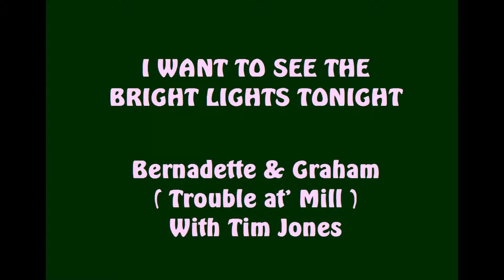I WANT TO SEE THE BRIGHT LIGHTS TONIGHT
A Richard Thompson song
Performed by TROUBLE at' MILL with Tim Jones